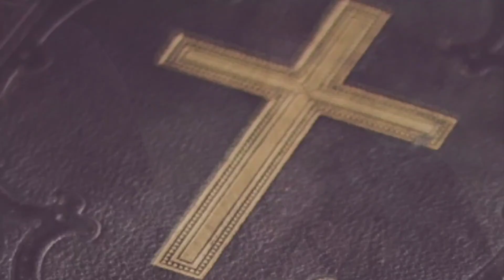21 April 2021|| അനുദിന വചനവിചിന്തനം ||Sr. Mercilin FCC || Mariyan Voice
21 April 2021|| അനുദിന വചനവിചിന്തനം ||Sr. Mercilin FCC ||  Mariyan Voice ||